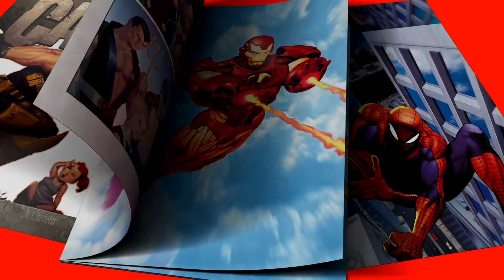Ilustración de personajes en acrílico | Un curso online de Ariel Olivetti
Aprende paso a paso técnicas para darle realismo, volumen y color a un superhéroe pintado con acrílico

Lo que hace único a un superhéroe son los detalles y la fuerza que transmite en cuanto lo ves. Y con Ariel Olivetti, podrás dar ese poder a tus personajes a través del realismo, el volumen y los colores, con la técnica de pintura en acrílico.

Ariel Olivetti ha trabajado con los titanes de la industria del cómic como Marvel y DC. Y junto a él, conocerás paso a paso cuál es su proceso para conseguir que un superhéroe cobre vida en el papel. Y si quieres indagar más en el mundo de los personajes de cómic con Ariel, descubre su curso Ilustración para cómics: anatomía de un superhéroe.